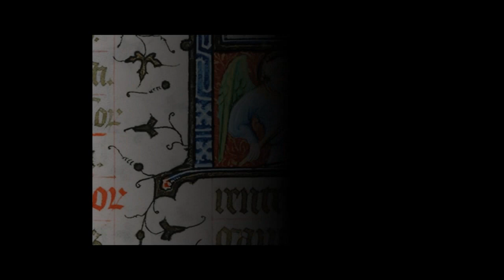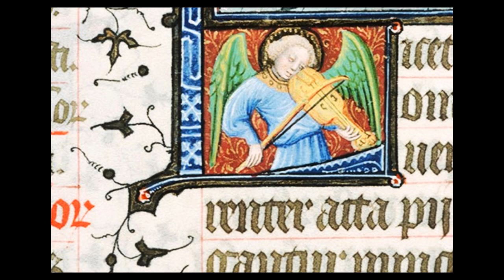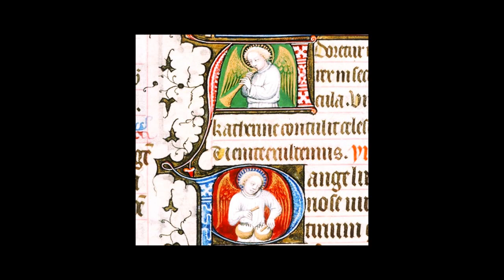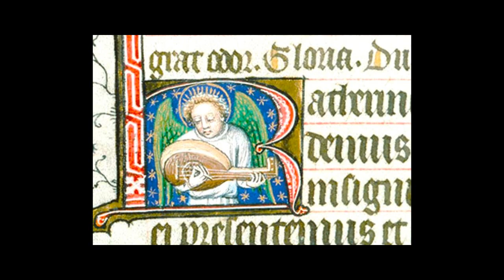Cherubini , Requiem en RE mineur, 2 on 2 - Ambrosian Singers & Philharmonia - Riccardo Muti 1975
A series of Requiem (15 selected authors) , for the DAY OF THE DEAD 2023 .. year full of noises and fury...
Une série de Requiem (15 auteurs choisis), pour le jour des morts 2023...  année pleine de bruits et de fureur...

Part 2 on 2 :
Offertorium - Sanctus - Pie Jesu - Agnus Dei.
The Ambrosian Singers
Philharmonia Orchestra
Conductor Riccardo Muti
Editor EMI 1975

Enluminures moyenâgeuses : Base de données POP.